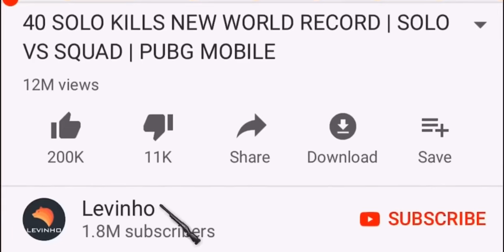EVERYONE DROPPED MILITARY BASE!! | PUBG MOBILE